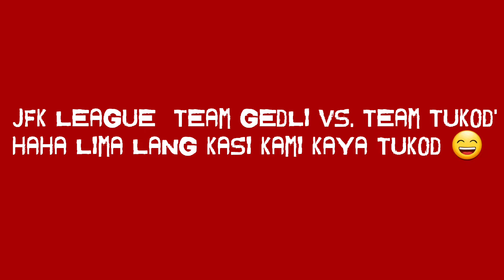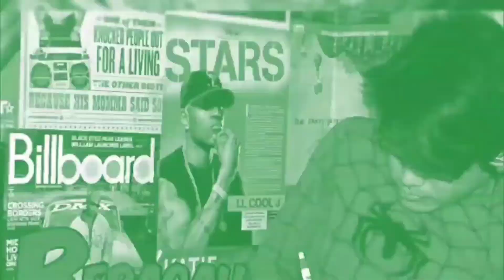JFK LEAGUE TEAM GEDLI VS. TEAM TUKOD'HAHA LIMA LANG KASI KAMI KAYA TUKOD 😄